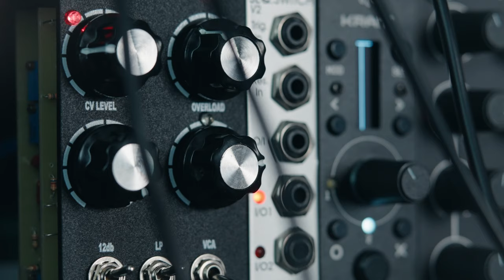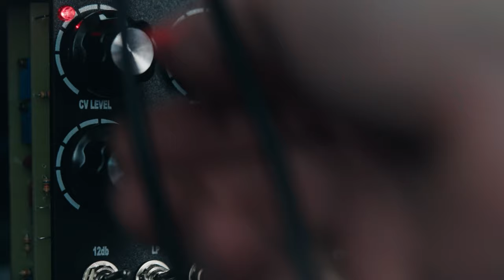MachineRoom FILTH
The basis of the module is a version of the analog transisitor ladder filter with low-end compensation at resonance, to which we added aggressive Overload and linear VCA. Thanks to three audio inputs, FILTH can work with polyphonic patches, if we add Trilobite (or another triple osc) and ADSR to it, we will get a paraphonic synthesizer. 2 VCA inputs in the classic case allow you to use loudness envelope and voltage offset (for example, velocity) at the same time, but there are many more options for their application.
In the 24db mode, the filter self-oscillates and can act as a sine generator with perfect pitch tracking in the range of 5 octaves.

Despite the name, without overload, the module can be used as a vanilla filter, but these days we prefer its brutal version.

10HP
* skiff-friendly (25mm depth)
* 28 mA +12V
* 21 mA -12V
* 0 mA +5V

MachineRoom is a сozy room for synthesizers, drummachines and other musical gear. Headquarter of Subself Records. Ukraine, Kyiv, Gogolevskaya.27